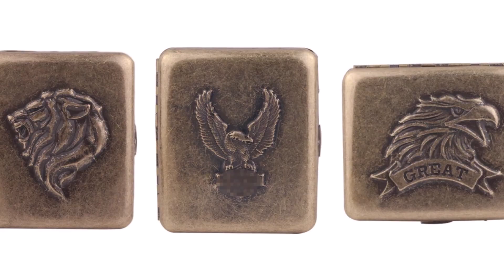8 Портсигар с Алиэкспресс для мужчин Cigarette case Aliexpress Товары для дома Аксессуары 2023 Топ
Портсигары с Алиэкспресс Cigarette box Aliexpress Лучшие товары для мужиков
2. Портсигар Шелби Peaky Blinders